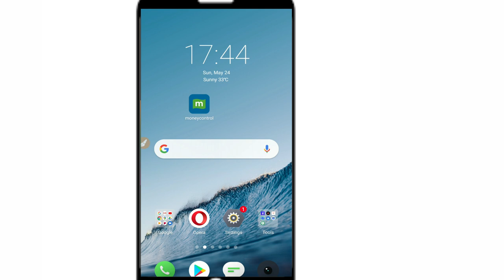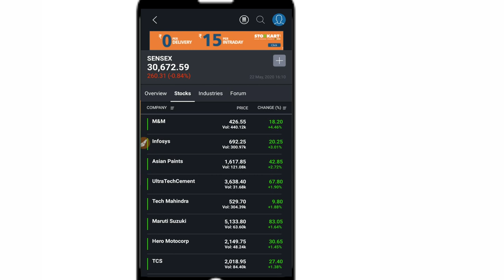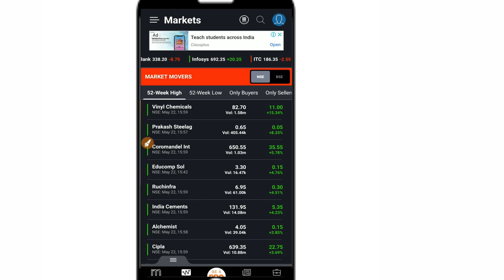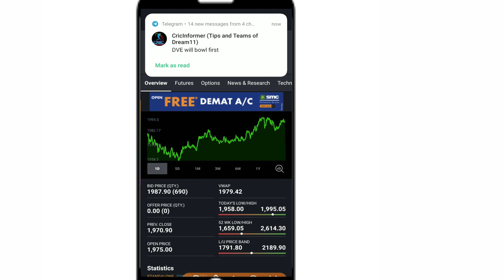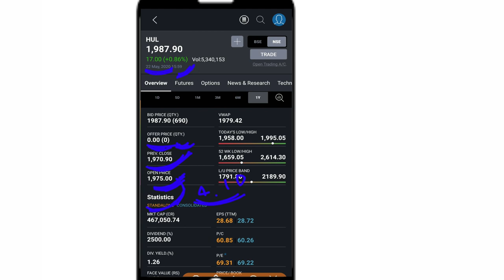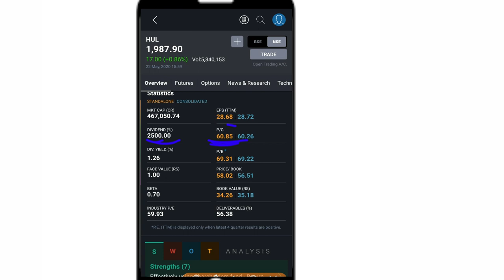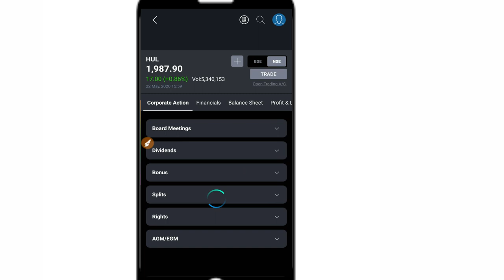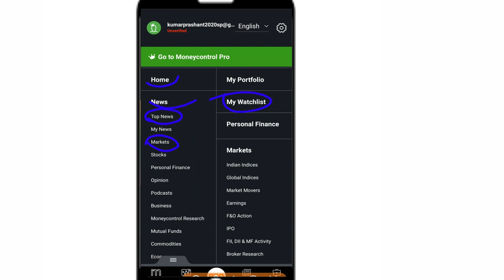How To Use Moneycontrol App in Hindi | Moneycontrol App Review | Moneycontrol News | Success Place